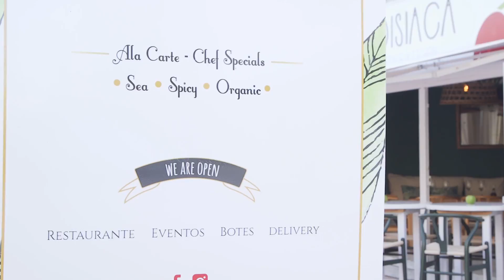Peruvian Style Cuisine - Afrodisiaca Ibiza - Tendencias.tv #903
Muy cerca del centro de la ciudad, allí donde todo se cuece, pero aislado del ruido y de la muchedumbre, se encuentra un pequeño oasis gastronómico llamado Afrodisiaca Ibiza.